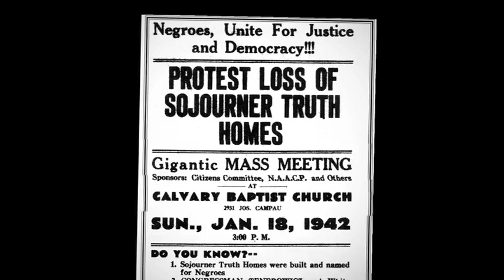Sojourner Truth home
Race2equity Conference Sojourner Truth home video